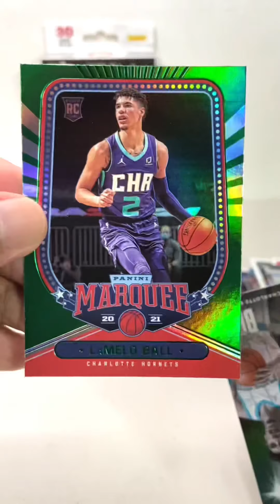2020-21 Chronicles hanger